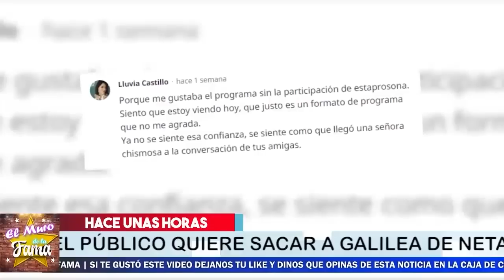⛔🔥𝗣𝗶𝗱𝗲𝗻 𝗔 Galilea Montijo 𝗤𝘂𝗲 𝗦𝗲 𝗟𝗮𝗿𝗴𝘂𝗲 𝗗𝗲𝗹 𝗣𝗿𝗼𝗴𝗿𝗮𝗺𝗮 Y Esta reacciona 𝗔𝗹 𝘃𝗲𝗿 𝗙𝗶𝗿𝗺𝗮𝘀💥💥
Asi reacciono al enterarse de la firma y que ya no la soportan

"¡ NO LA SOPORTAN ! ¡ RECOGER FIRMAS PARA QUE SE LARGE DEL PROGRAMA ! "                         𝗣𝗶𝗱𝗲𝗻 𝗔 Galilea Montijo, 𝗤𝘂𝗲 𝗦𝗲 𝗟𝗮𝗿𝗴𝘂𝗲 ,𝗗𝗲𝗹 𝗣𝗿𝗼𝗴𝗿𝗮𝗺𝗮, Y Esta reacciona, 𝗔𝗹 𝘃𝗲𝗿  𝗙𝗶𝗿𝗺𝗮𝘀,lambda garcia,galilea montijo ya no trabaja en hoy,por que no sale galilea montijo en el programa hoy,Aumento puntual,salida de galilea montijo del programa hoy,donde esta galilea montijo,que paso con galilea montijo,galilea montijo programa hoy,programa hoy,porque salio galilea montijo del programa hoy,galilea montijo hoy,galilea montijo noticias,el muro de la fama,chisme no like

elmurodelafama

¡ BIENVENIDOS ‼️

Entertainment
Television program
noticias de espectaculos
espectaculos noticias
noticias de la farandula
tv mexicana
Televisa espectaculos
chismes
escandalo de los famosos 2021
farandula 2021
chisme de farandula
karol tamiko
programa hoy
suelta la sopa
polemica
Ventaneando